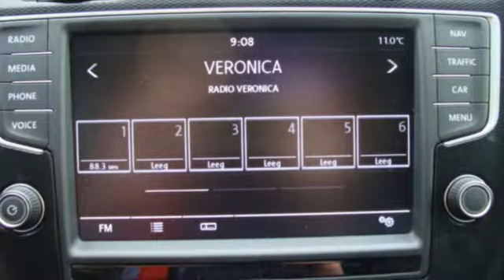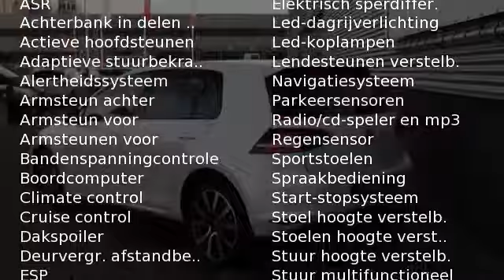Volkswagen Golf 1.4 TSI Automaat GTE | Executive Pakket Plus | Pan